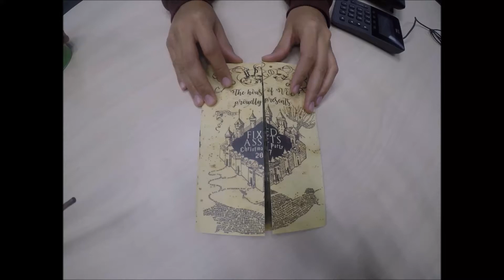Fixed Asset Christmas Party 2017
This is not a travel vlog.
It is simply a compilation of videos I recorded for our Christmas Party.
Venue is Cocolight bldg BGC Work/With

Work/With